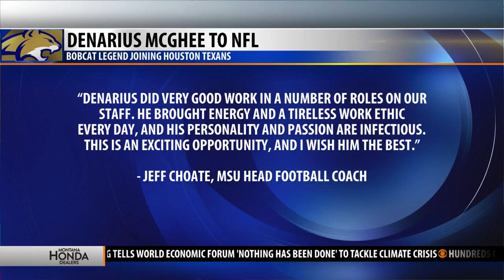DeNarius McGhee to join Houston Texans staff